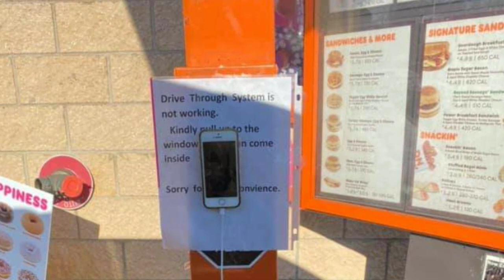Dunkin Donuts in Allentown Pa is Ghetto for this